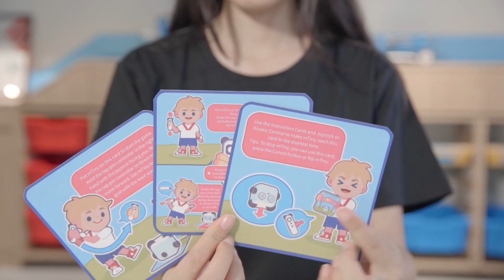mTiny Coding Kit - Game Mode